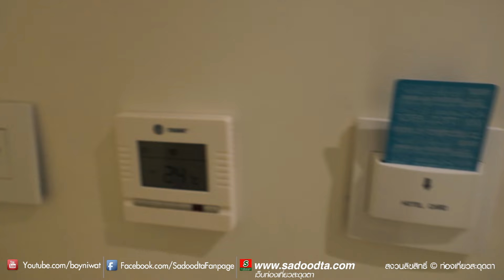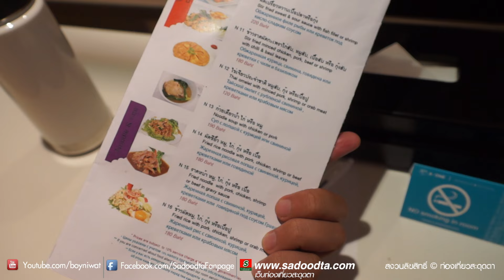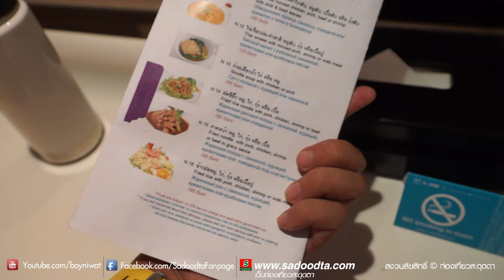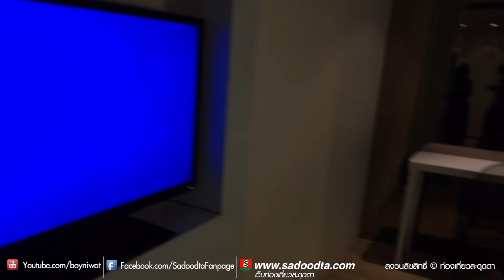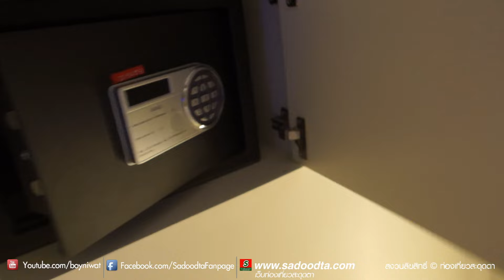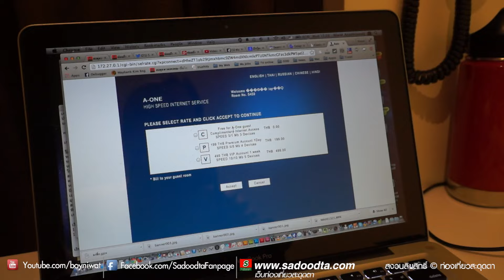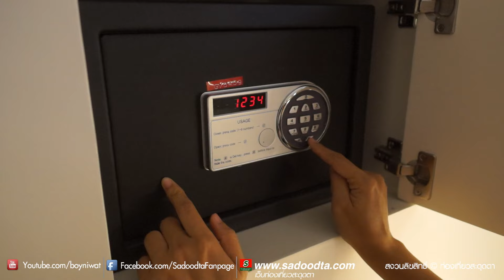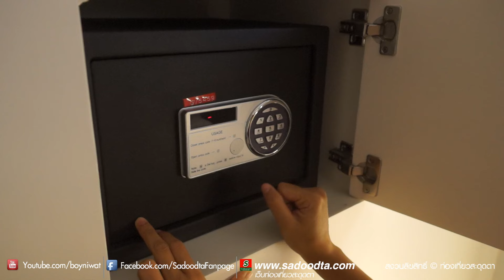รีวิวห้องพักโรงแรม A-one Star พัทยา